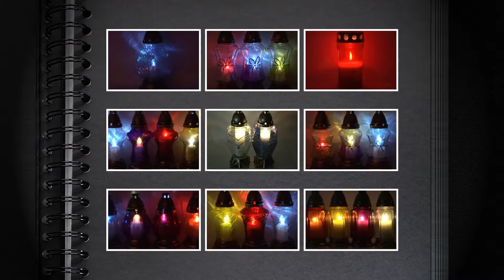Szklane znicze w najlepszych cenach – K7 znicz tęczowa waza WKŁAD PARAFINOWY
kontakt hurtowy przez stronę:
Atrakcyjne ceny.